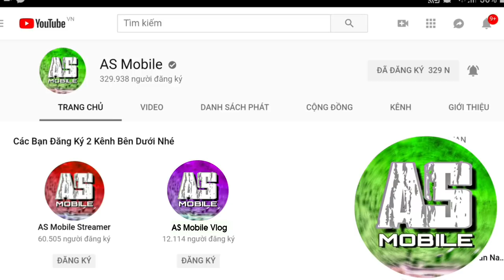[Garena Free Fire] Khi Chê Boy Là Rẻ Rách, Sức Mạnh Boy Tăng Lên 1 Tỷ% | AS Mobile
Free Fire Hài Hước.